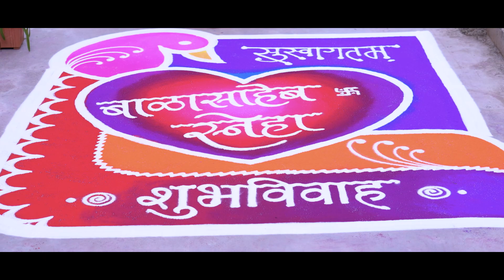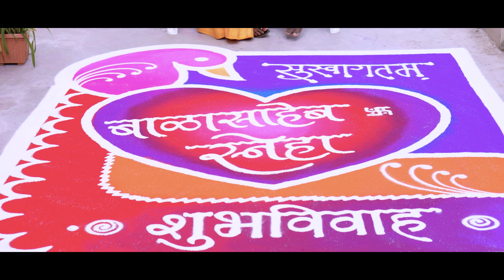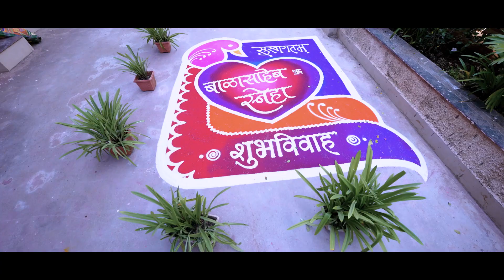Balasaheb & Sneha l Wedding highlights video l Maharashtrian wedding l Marathi Wedding l